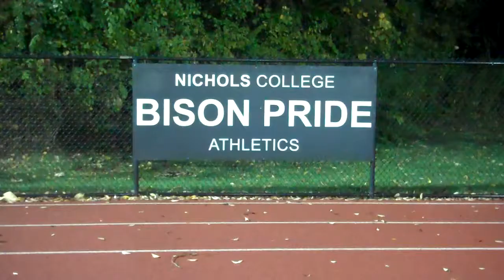Nichols College field hockey vs Endicott 10-1-14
highlights from the Bison's contest with the Gulls